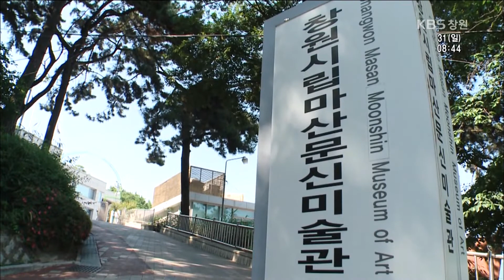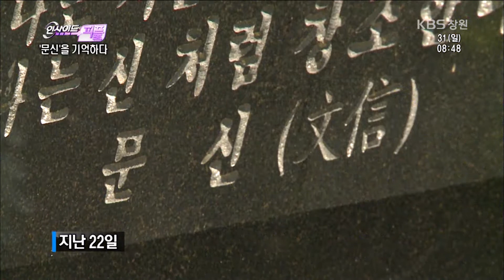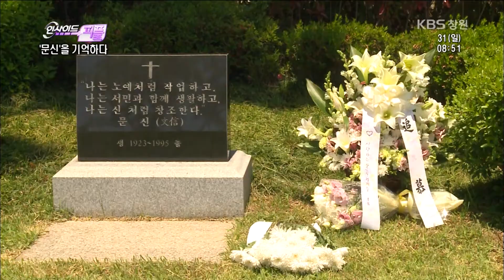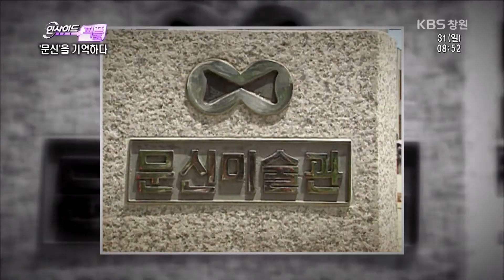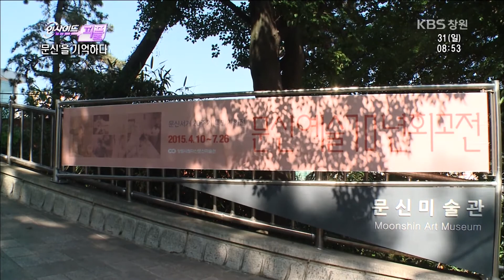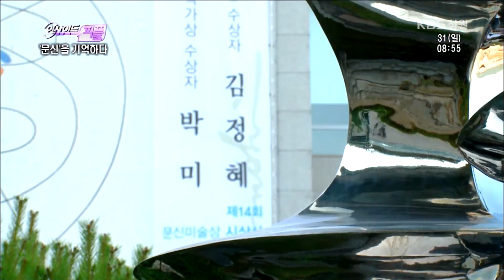[뉴스 인사이드-피플] 예술의 혼, 문신을 기억하다 (2015.05.31,일)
올해는 마산이 낳은 거장 조각가!
‘故 문신 선생 서거 20주기’이자 ‘예술 70년’이 되는 해이다.
지난 70년 간 문신 선생은 한국 예술의 우수성을 세계에 전파시켰고
고향인 마산에 미술관을 건립하면서 지역 예술의 부흥에도 힘써왔다.
‘문신을 기리고 그리워하는 사람’들은 지금,
거장‘문신’을 어떻게 기억하고 있을까.

생전 함께 작업했던 동료 원로 예술인들,
고인의 뜻을 이어가고 있는 아내 최성숙 관장, 문신의 혼,
그의 작품과 마주한 관람객, 또 문신을 닮고 싶은 후배 예술가들까지

인사이드 피플, 이번주는 마산만이 내려다보이는 문신미술관에서 작품을 만나보고,
작고 20주기 추도제와 문신 미술상 시상식 등을 따라가 문신의 '혼과 숨’을 함께 그려본다.